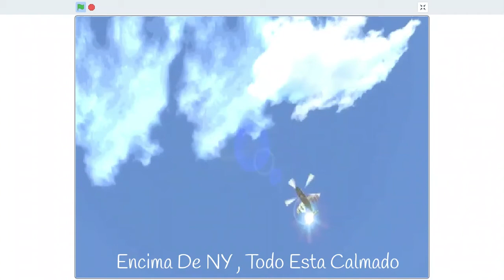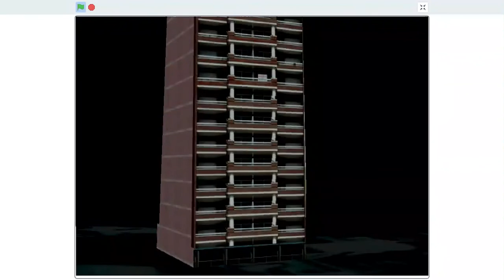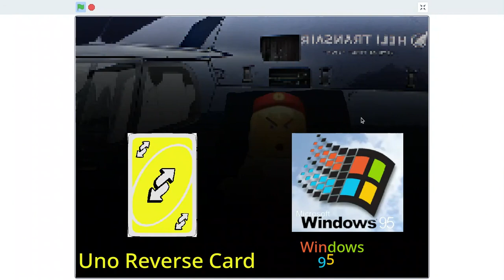Dame Ese Celular 3